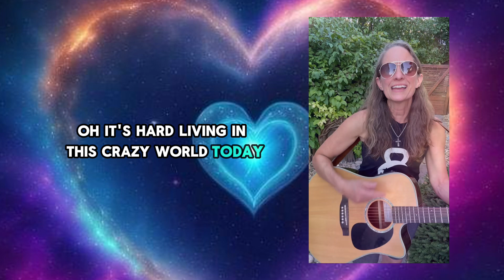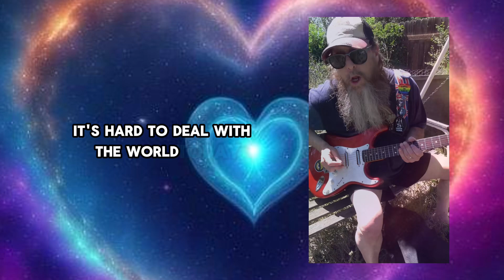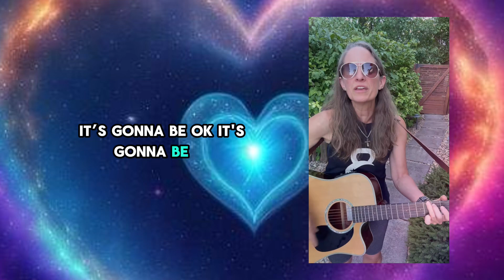It’s Gonna Be Ok - Alane J & Scotty Allen (Official Lyric Video)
Check out the official video for "It' Gonna Be OK" by Alane J & Scotty Allen.  Self recorded and produced July 2024.  Stream now and be thankful for your family and friends who are always there for you.

About the song:
"It's Gonna Be Ok" is the first collaboration with Alane J and Scotty Allen.  Thanks to K4CO radio in Colorado, the two artists contacted each other via social media and within a week they had a completed song ready for mix down.
The song reminds us that we will all go through difficult times when other people will put us down, and it can lead us to a dark place.  Thank goodness for those amazing people in our life who are there to pick us up and let us know "It's Gonna Be Ok"!

About the Artist:
Alane J is a singing drummer based out of Denver, Colorado, and recently returned to songwriting and recording.  Her breast cancer diagnosis made her realize life is a gift and we must share our talents with others.  Music is a way to reach people all over the world.

Alane J - Vocals & Drums
Scotty Allen - Vocals, Guitars, Bass, Keyboards
Recorded July 2024 in Denver and Colorado Spings

Artist List
Alane J